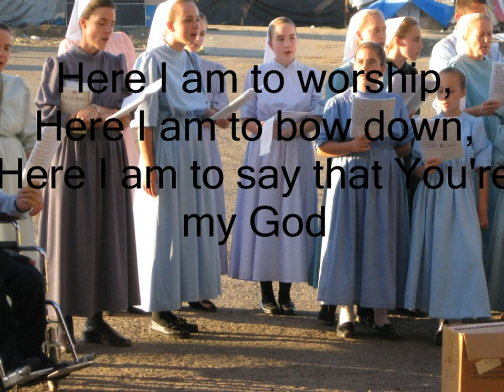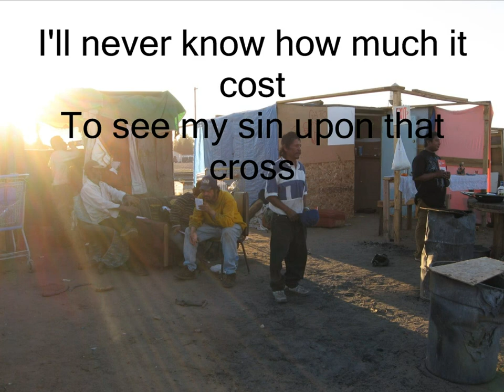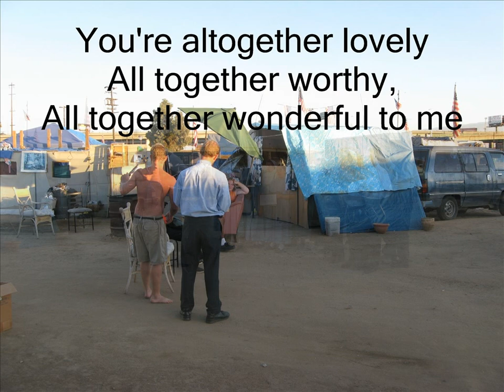Light of the world - Best Singing - EVER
In November of 2009, we ( Sequoia Bible Fellowship) went to minister at the homeless camp that was in Fresno, California.  We talked, prayed, sought to the needs there, and then we sang a number of songs.  Here is a short showing of some of the photos I took that day of our group.  The song was also recorded back in 2009.